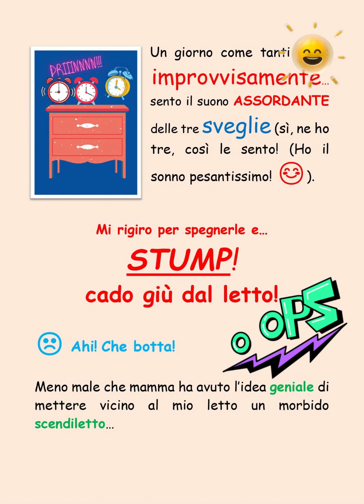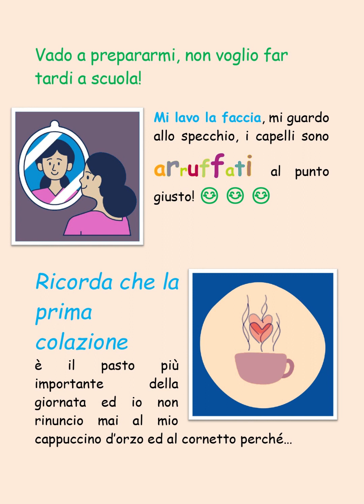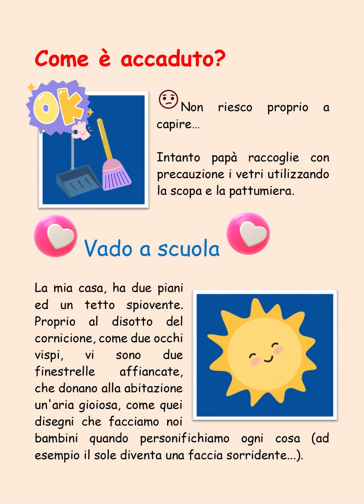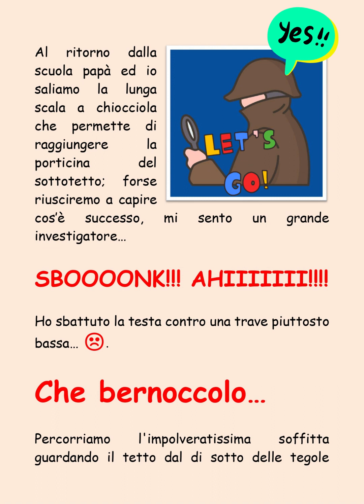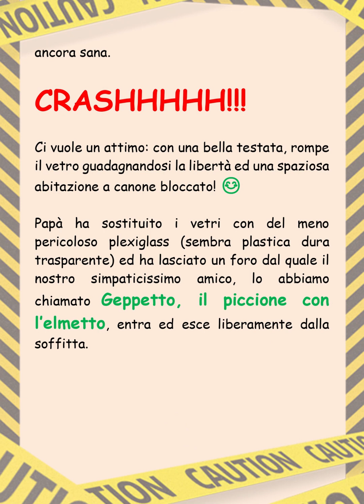IL PICCIONE CON L'ELMETTO - audiolibro di Marco Farina, musiche di Antonio Mollicone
Un audiolibro per i più piccoli creato in collaborazione del Maestro Antonio Mollicone e dell'Ins. Patrizia Pompei. Buon divertimento!